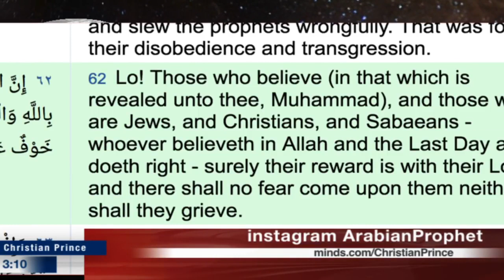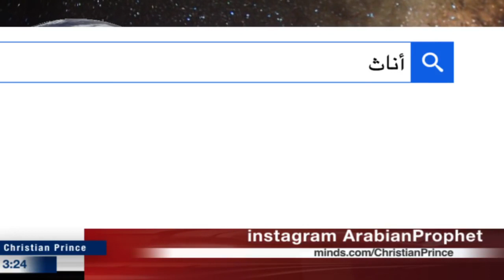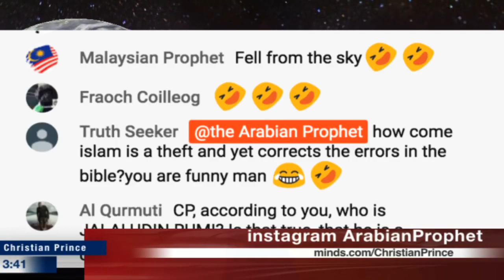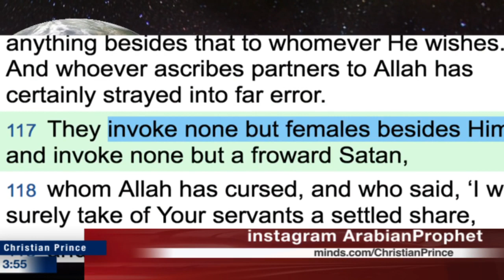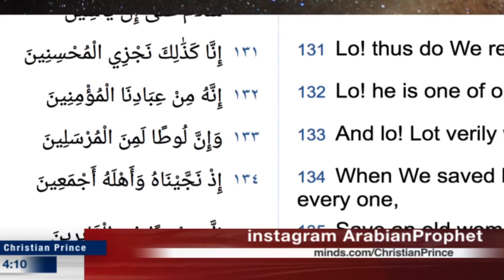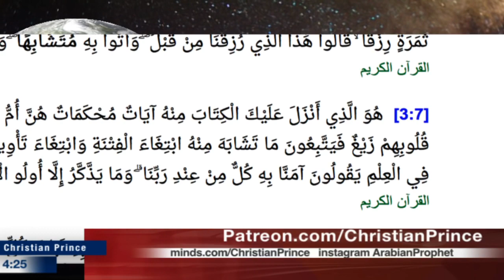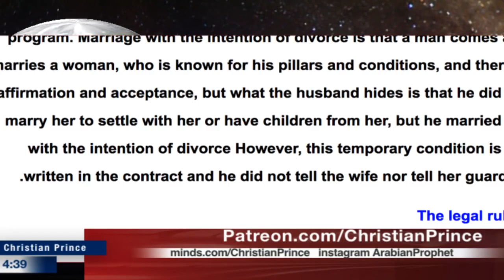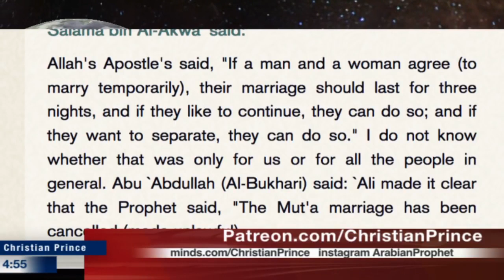How Allah end with three daughter yet he is not the moon god? HD